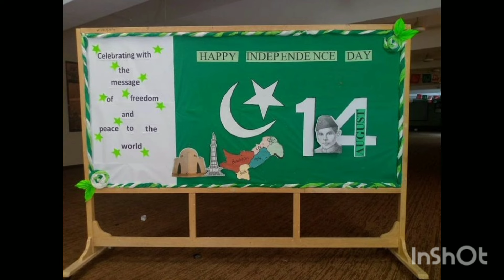Beautiful Decoration Ideas For Independence Day 2024 | 14 August Decoration Ideas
In this video I have shared beautiful Unique
decoration ideas for 14 August 2024. You
will get very beautiful decorating ideas
for home,classroom mehndi designs for
independence day,Nail art for 14 august. You can
decorate your cake on independence day in this
way.
Celebrate Independence Day In Style
14 august decorations, How to decorate
classroom for 14 august, Cake docaration ideas,
Cake decoration ideas for independence day,
Mehndi designs for 14 august, Mehndi design
ideas, Decoration ideas for independence day,
Pakistan day celebrations, jashn e azadi kese
manye, How to decorate garden for independence
day, Jashn e azadi mubarak, Jashne azadi special,
Pakistan zindabad, Pakistan independence day
celebration styles, Decor ideas for 14 august,
kids dresses for independence day, nail art green
and white baby girl frock designs for nakistan
and white, baby girl frock designs for pakistan
day, green and white shalwar kameez, green and
white frock designs, bay girl frock for 14 august,
independence day dress designs for small girls,
green and white kurti halwar designs, kids dresses
for 14 august, independence day dress for kids,
bachon ke kapray nBnne k tarika, new dress
dins, dress desinin or 14 ugust, drss designs
independence day,